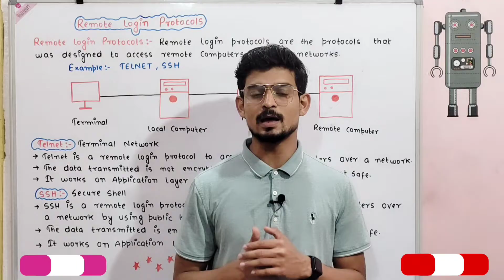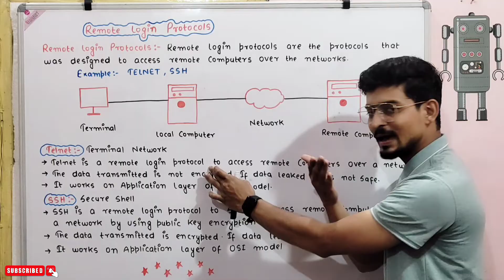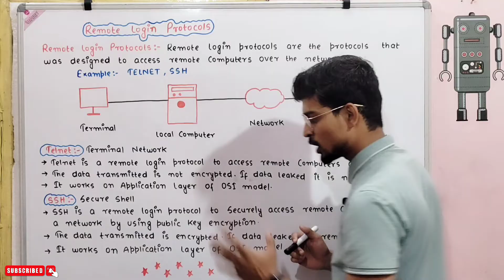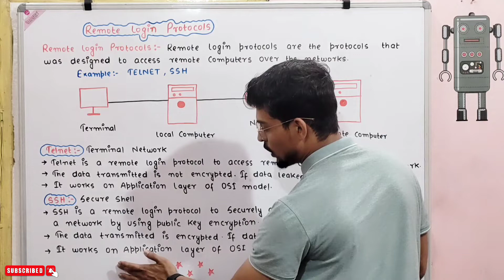Remote Login Protocol | Telnet, SSH | Networking Lec-19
Remote Login Protocol||Telnet, SSH(Secure Shell)
Class 10th
Subject - Computer Application
Chapter - Networking term-2
Topics -
》What is Remote Login Protocols
》Telnet
》Secure shell

● Database Management System Class 10 Term-2 For Session 2021-22